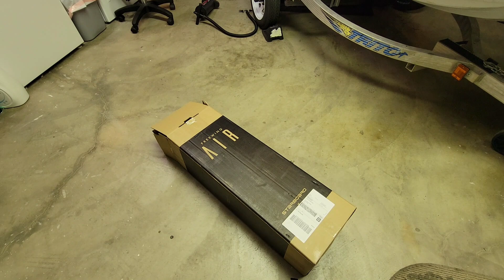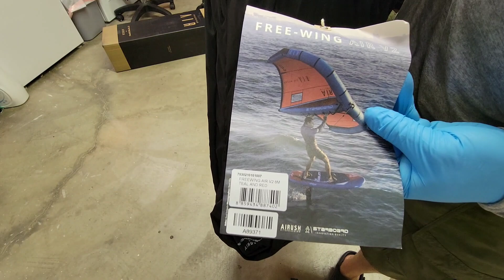Unboxing: 8 meter Airush Freewing Air V2 Wing